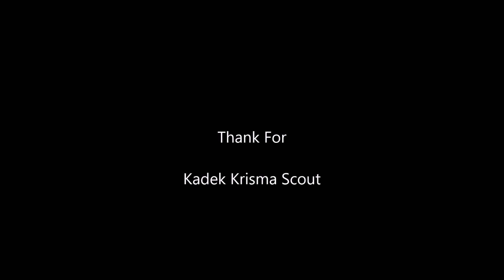Hasil Rekaman Kogan Action Cam Like Gopro